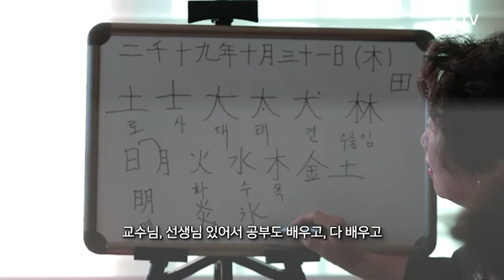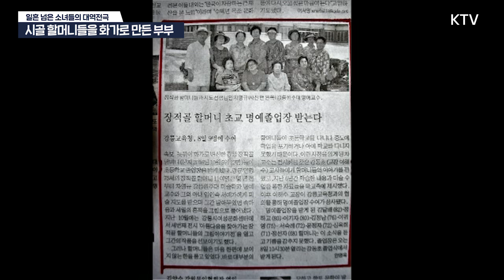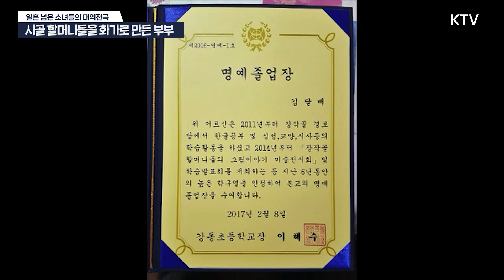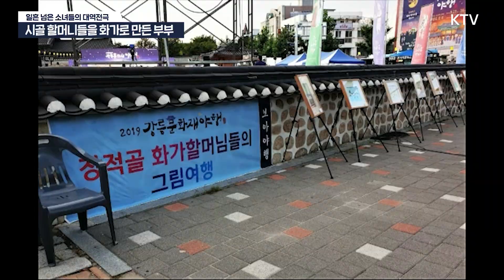[귀농부자] 인생 2막! 인생 대역전극! 귀촌으로 일궈낸 새인생!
시골 할머니들을 화가로 만든 부부
인생의 새로운 도전
그리고 그 도전을 받아들인 사람들.
도시에선 돈이 있어야만 가능한 것들이
이곳에선 돈 없이도 가능하다?
귀농으로 다시 태어나는 인생.